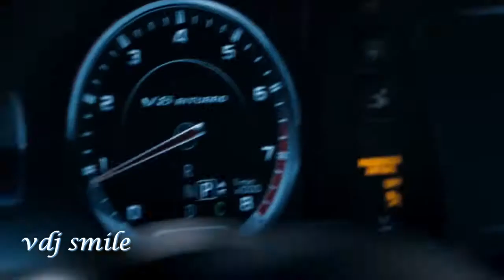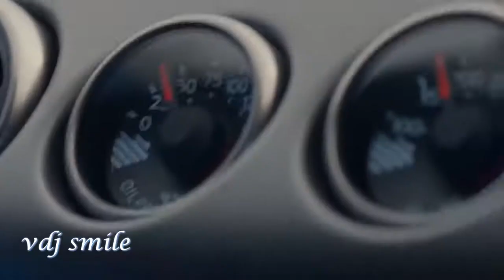Basshookerz Nubia Original Mix